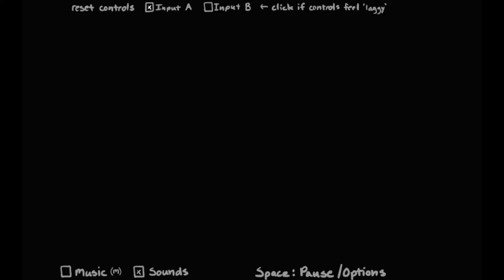Fancy Pants Dyo 2 players